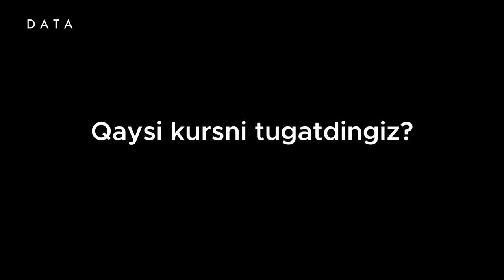😎 3 oylik kurs bu shunchaki ta'lim emas, ruhlantirish va kelajakka tayyorlash vaqtidir.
💡 Bitiruvchilarimizning kurs davomida olgan ta'surotlarini videodan bilib oling.